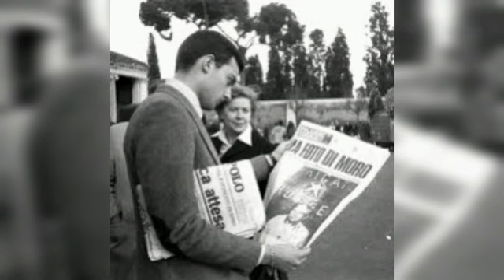LA GUERRA FRÍA: LA DETENTE Y PRIMAVERA DE PRAGA/THE COLD WAR: LA DETENT AND PRAGUE SPRING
LA GUERRA FRÍA: LA DETENTE Y PRIMAVERA DE PRAGA

THE COLD WAR: LA DETENT AND PRAGUE SPRING

LA GUERRE FROIDE : LA DETENT ET LE PRINTEMPS DE PRAGUE

冷战：LA DETENT 和布拉格之春